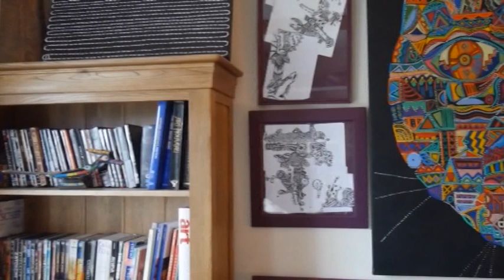Sequence 01 81